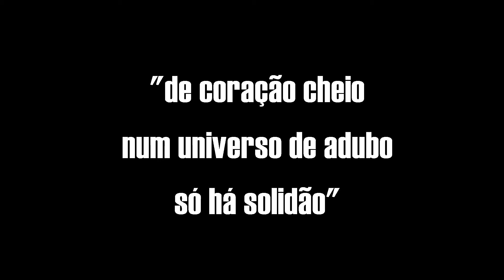Filme Haikai Mickaelle Lima Souza